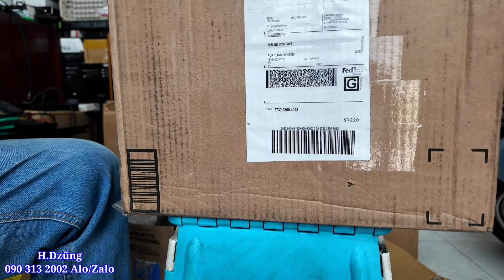Khui hàng Dac giải mã : từ bình dân đến khủng long Wadia .